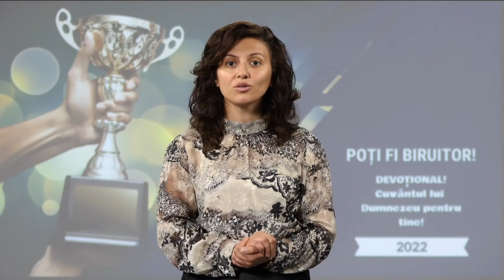26 iunie / POȚI BENEFICIA DE SFINȚIRE!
POȚI BENEFICIA DE SFINȚIRE!
„Să păziţi legile Mele şi să le împliniţi. Eu sunt Domnul, care vă sfinţesc.” Leviticul 20:8
„Adevăratul creștin beneficiază de o experiență care aduce sfințirea. În conștiința lui nu există nicio urmă de vinovăție, iar sufletul lui nu este pătat de imoralitate. Spiritualitatea Legii lui Dumnezeu și principiile ei sunt aplicate în viața sa zilnică. Adevărul luminează înțelegerea sa. Atmosfera iubirii desăvârșite față de Răscumpărătorul nostru risipește întunericul care s-a așezat între sufletul lui și Dumnezeu. Voința lui Dumnezeu a devenit propria lui voință — curată, nobilă și sfântă. Înfățișarea lui dezvăluie lumina cerului. Trupul lui este un templu al Duhului Sfânt. Sfințenia împodobește caracterul lui. Dumnezeu poate comunica cu el, deoarece sufletul și trupul lui sunt în armonie cu El.” — Minte, caracter, personalitate, vol. 2, p. 412.